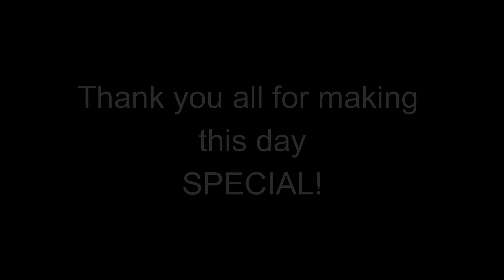Natalie & Tim Wedding 2019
A joyous occasion as Natalie and TIm joined in holy matromony in a unique setting.  Houston Texas was the location and the crowd was pleased!
Congrats to the lovely couple!

Let them know your feelings by commenting below!!